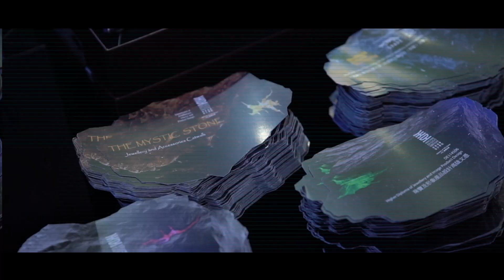HKDI Higher Diploma in Product, Furniture and Jewellery Design (Subject Group)